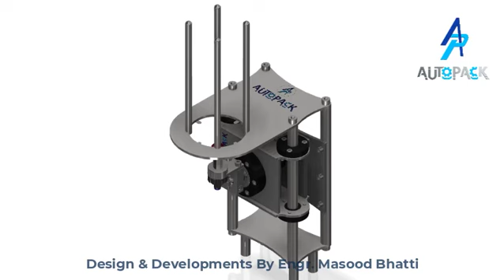Cup Filling and Sealing Machine | Advanced Lid Applicator | Autodesk Inventor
Introducing my innovative lid seal applicator, meticulously designed using CAD Autodesk Inventor!